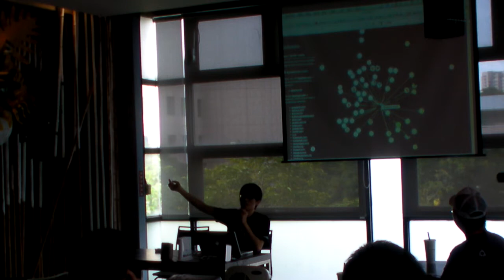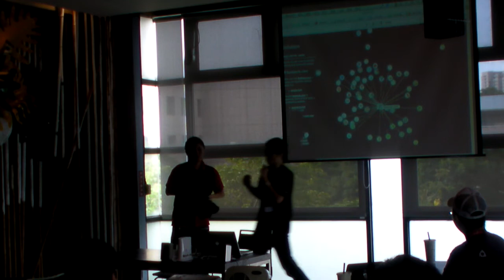FURP 光速1 Irvin - Mozilla Not Only...